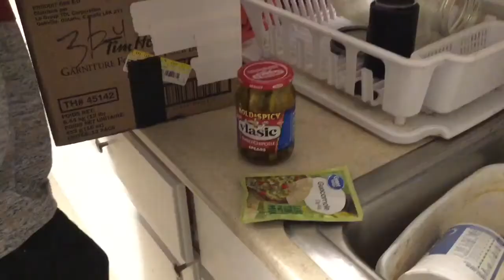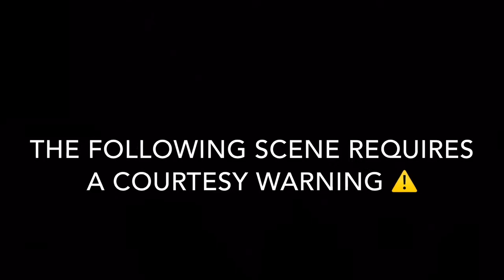Truth or Dare 9: Part 1 | SOAPY PICKLES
Featuring soapy pickles, a hot dog you drink, and pancakes you wish you could drink because they’re so dry. Truth or Dare 9 has it all (and this is only Part 1)!

Credits
Editing: Dylan C
Videography: Dylan C, Logan